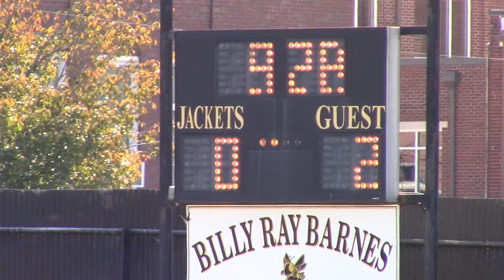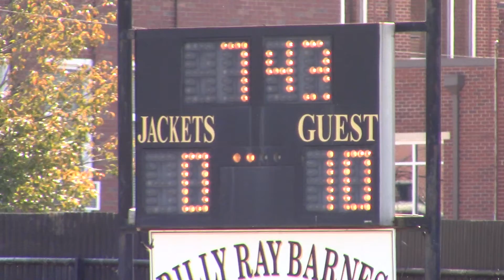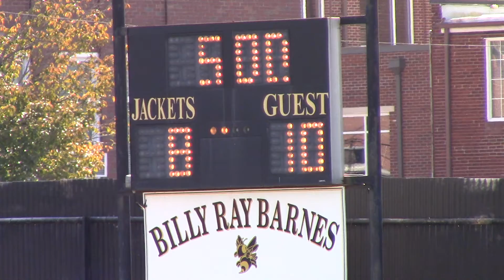2018 Carolina Defenders vs Cleveland Seminoles 8u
Game: Defenders vs Cleveland Seminoles
Date: 10/28/18
Field: Corriher Lipe Middle School
Age Group: 8u
Score: Defenders 10, Seminoles 8